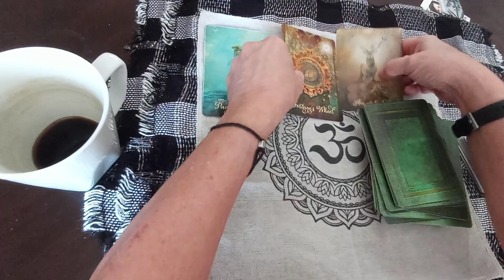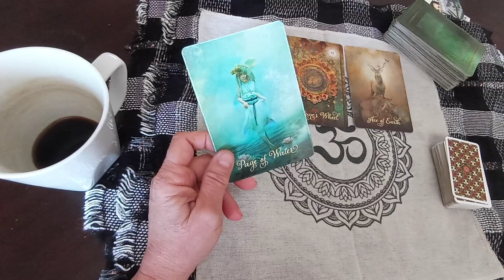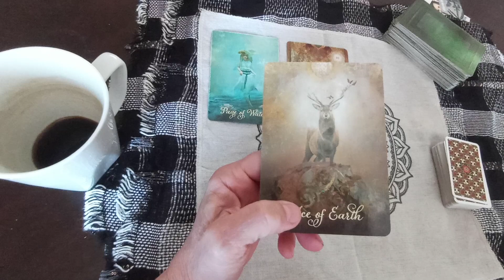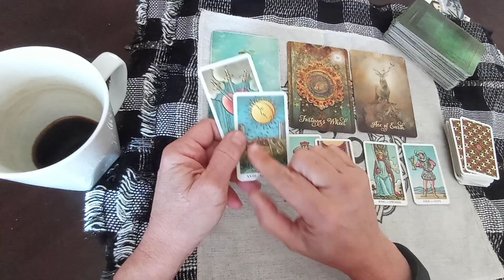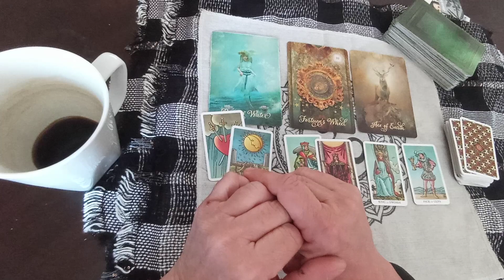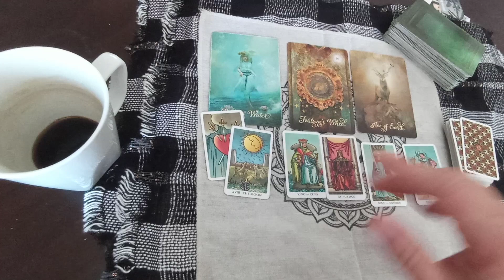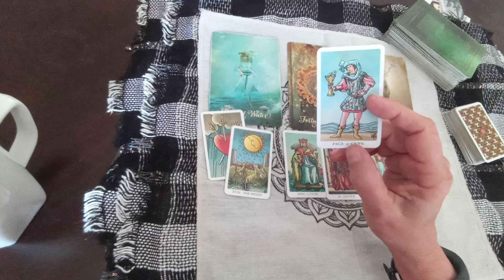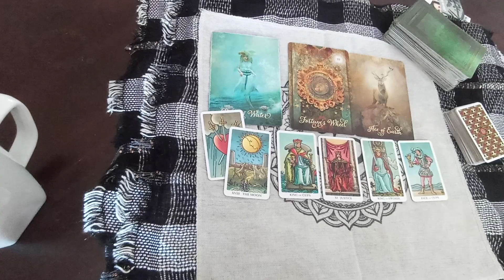ARIES - "IT BECOMES REAL! THINGS TURN OUT PERFECTLY!" | October 2021 (16th- 31st)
Aries Love Money Career Wealth General Tarot Reading October 16th- 31st 2021